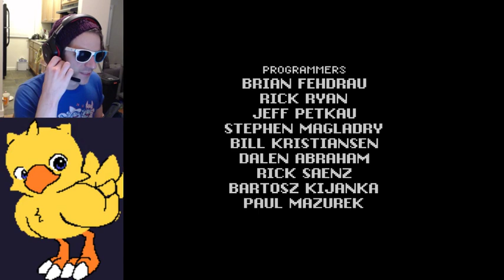MegaJolt Tag Team Live Stream - Secret of Evermore - Part 18 - FINALE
Oh man, it's another Tag Team Live Stream? And this time, it's an even WORSE game?
That's right, noodles and brooms! This game is Secret of Evermore, and I am MegaHarv's partner in this new installment of the MegaJolt Tag Team Live Stream!

This is Part 12, so I don't really know where Harv left me, but I'm fairly confident I will mess everything up. And I know, I need to update my thumbnail to a poodle.

What's a Tag Team Live Stream? It's simple: I'll stream an hour of Secret of Evermore today, then I'll send the save file to MegaHarv. Later, he will stream the next hour, and send the new save file back. The catch is that we won't watch each other's stream, so we won't know where our next episode is going to begin!

But just because WE aren't watching each other's stream doesn't mean you shouldn't. In fact, it means you should!